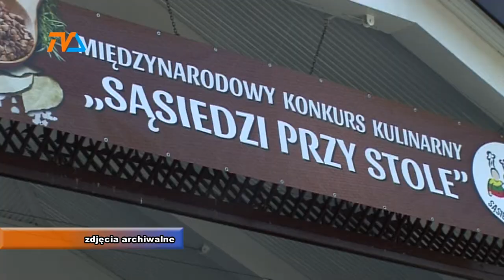Z sąsiadami przy stole |TVSUWAŁKI